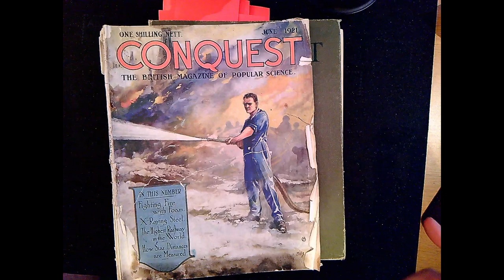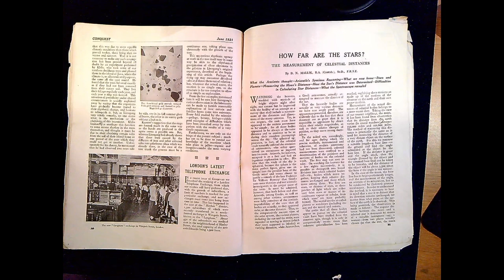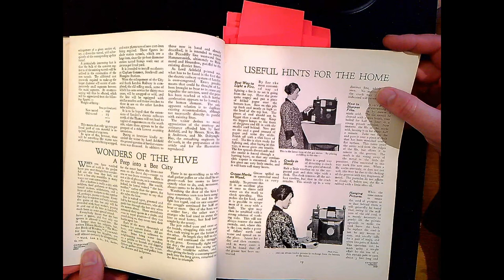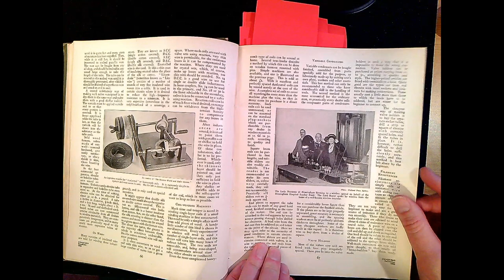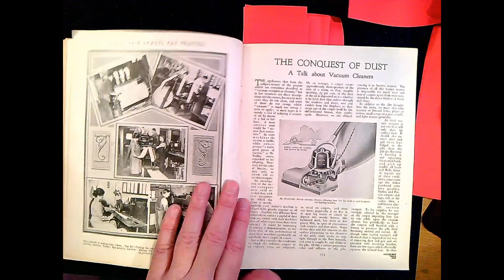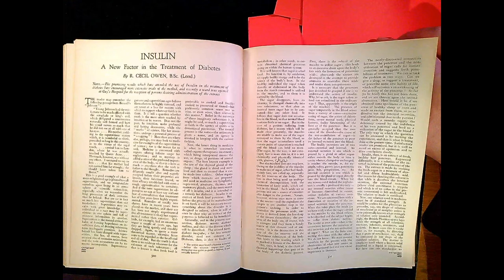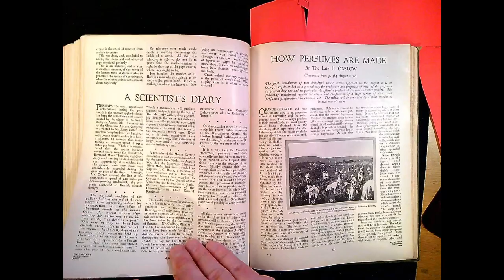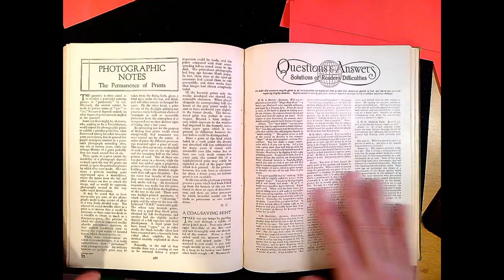Conquest Science Magazine 1922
One hundred year old science magazine a fascinating look into cutting edge science 100 years ago